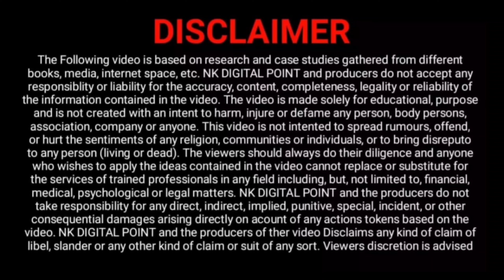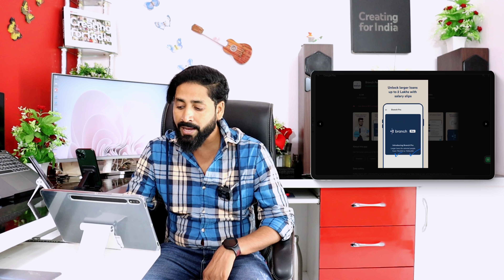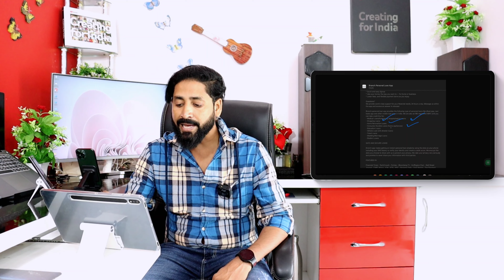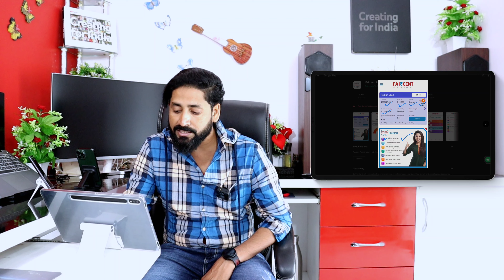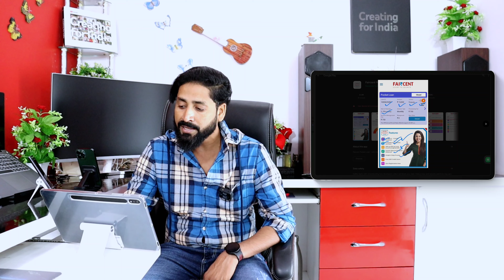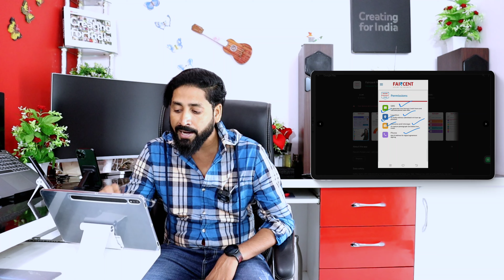Top 5 Instant Loan App 2022 | Best 5 Aadhar Card Loan App 2022 | top Pay later app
Top 5 Instant Loan App 2022 | Best 5 Aadhar Card Loan App 2022 \ top Pay later app 2022

Top 5 Credit Card India

आपको ये best 5 Instant Loan App भी देखनी चाहिए

आपको ये  वीडियो भी देखनी चाहिये

NAEEM KHAN